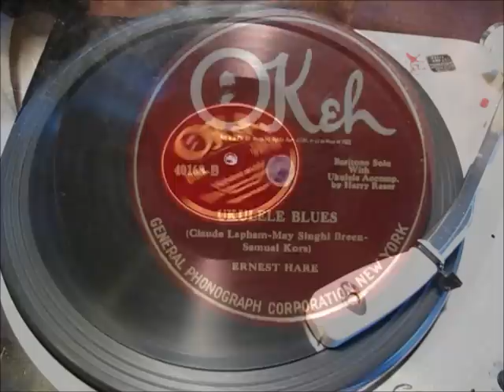UKULELE BLUES by Ernest Hare with Harry Reser Ukulele 1924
UKULELE BLUES by Ernest Hare with Harry Reser Ukulele, recorded in 1924.  Enjoy!